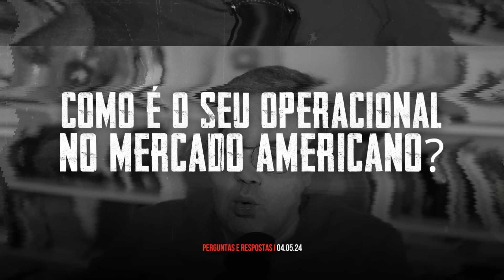Chegou a hora do descondenado CAIR? Por que a esquerda DESTRÓI tudo por onde passa?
Ajude o Rio Grande do Sul e faça O QUE O ESTADO NÃO ESTÁ CONSEGUINDO FAZER.

⏺︎ Doação para o Instituto Cultural Floresta

- Banco: 041
- Agência: 0100
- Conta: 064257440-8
- Instituto Cultural Floresta

⏺︎ Doação para Liberta

00:00 - SOS Rio Grande do Sul
01:35 - Cadê Lula para ajudar RS?
02:02 - Morar na Argentina
02:54 - Como opero nos EUA
03:55 - Deputados esquerdistas no Congresso americano
05:18 - Frande nas eleições presidências nos EUA?
07:58 - O que eu acho sobre Bitcoin
08:45 - Enfermeiro brasileiro atuando nos EUA
09:17 - Lucros nas bolsas americanas
10:03 - Como funciona a poupança nos EUA
11:17 - A política destrutiva da esquerda
12:47 - Lula cai ainda em 2024?